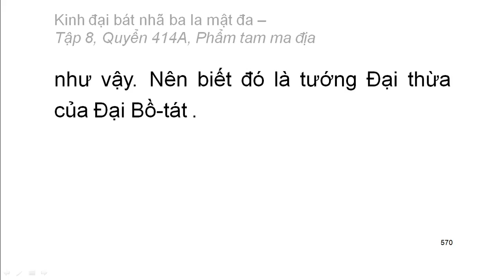Quyển 414A: Kinh đại bát nhã ba la mật đa - Phẩm tam ma địa (rất hay) (414/600)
Hội thứ hai:
Phẩm 16: Phẩm tam ma địa
Hán dịch: Pháp sư Huyền Trang
Việt dịch: Hoà thượng Trí Nghiêm
Giảo chính: Hoà thượng Quảng Độ